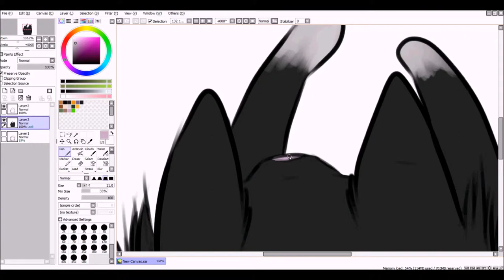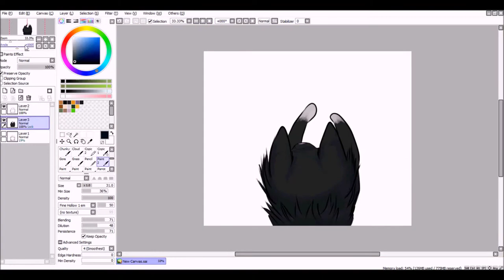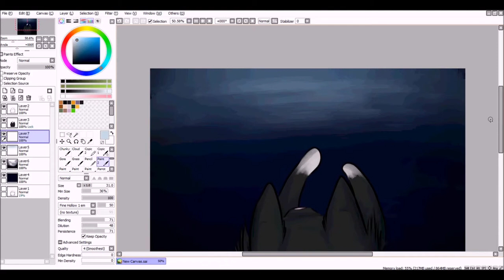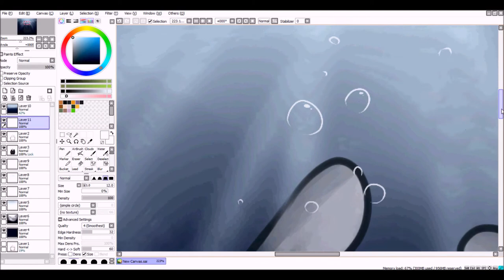[Speedpaint]Car Underwater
don't you hate it when youtube kilLS THE FKN QUALITY MY GOD

Well, here's yet another speedpaint for you folks.

I really enjoy making these things too much don't I?

Still alive people. Still alive.

Song: Car Underwater - Armor for Sleep